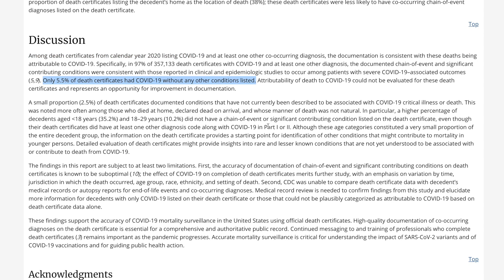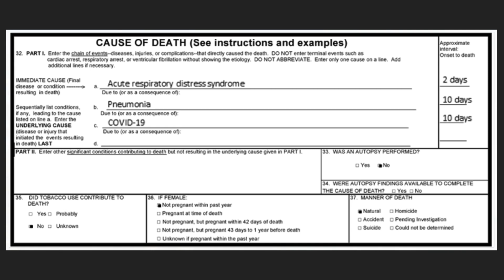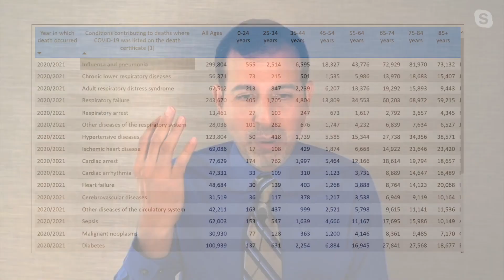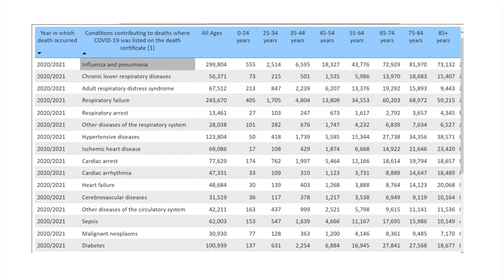COVID 19 and comorbidities | Dr. Roger Seheult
COVID-19 can lead to death in many ways, for example, by causing pneumonia, respiratory failure, or stroke. In this clip, Dr. Roger Seheult discusses why those are often listed as comorbidities when they are, in fact, caused by COVID-19.